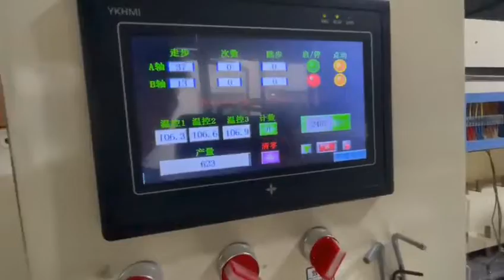HF 1080 Hot Foiling Machine Running with 2 Roll Job